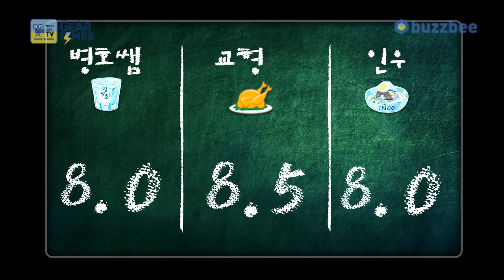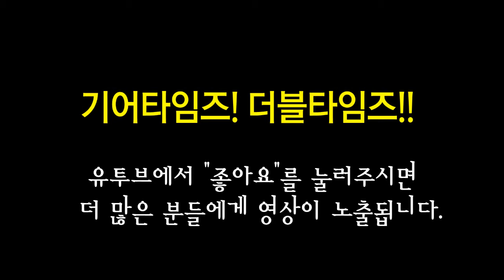Krank 이펙터 Krankshaft